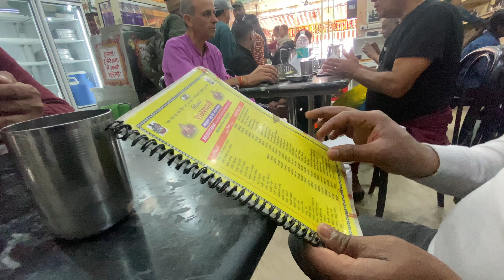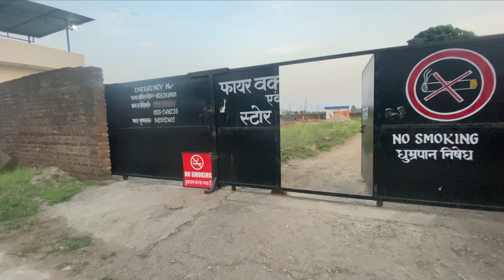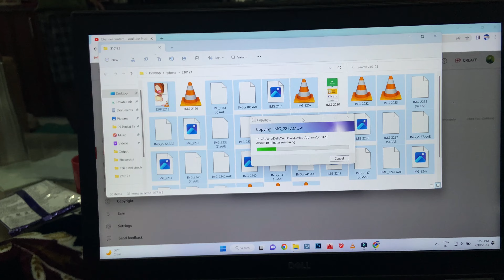TO DAY VISIT NEW SITE PATAKA FECTORY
Hey this is Gautam Kumar
I am from up Bijnor